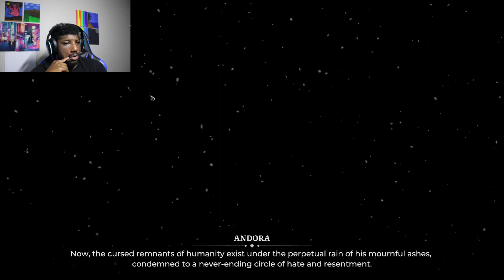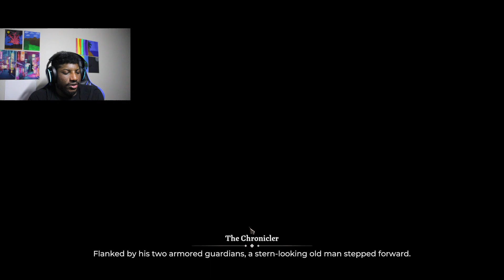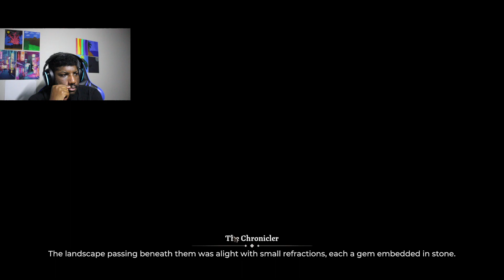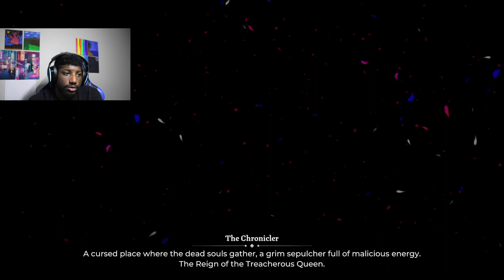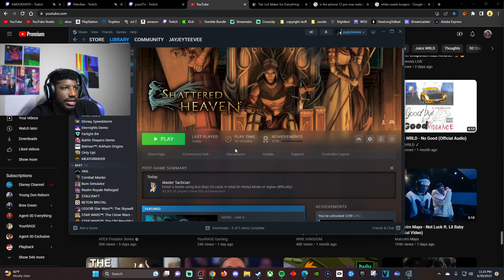JJ is INTERESTED playing Shattered Heaven for the FIRST TIME